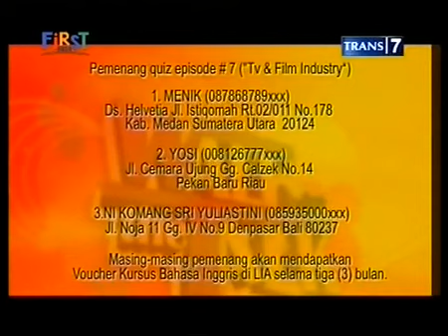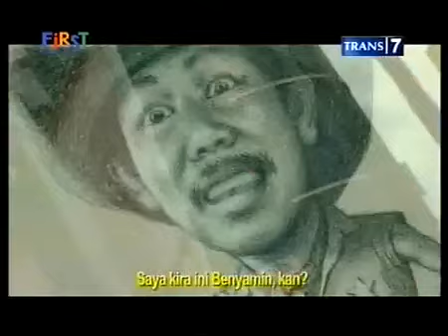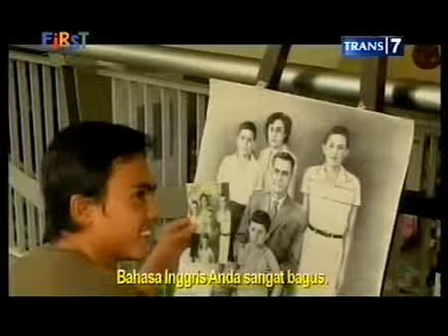Walk The Talk Ep 9 Part 1/3 - Art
This time Jason takes the audiences to get to know more of Indonesian art. He visits not only the National Gallery of Art to introduce the viewers to Indonesian paintings, but also Blok M square and Pasar Baru, places that are popular for their face painters.
Kali ini Jason mengajak penonton untuk mengenal lebih jauh tentang seni Indonesia. Tidah hanya mengunjungi Galeri Seni Nasional untuk melihat lukisan, tapi Jason juga mengunjungi Blok M dan Pasar Baru, tempat yang terkenal akan pelukis wajah.